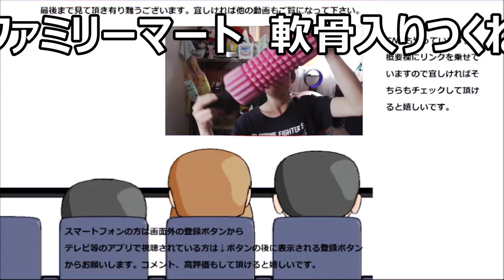ファミリーマート 軟骨鶏つくねを食べてみた。コリコリがあるのがまたいい！！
ファミリーマート　軟骨鶏つくねを食べてみました。コリコリした食感が良いですね～やっぱり軟骨はこれがないと！！
贈り物は此方まで↓
〒153-0042